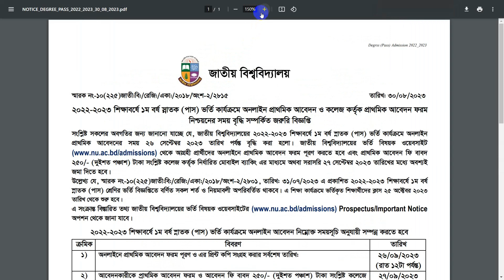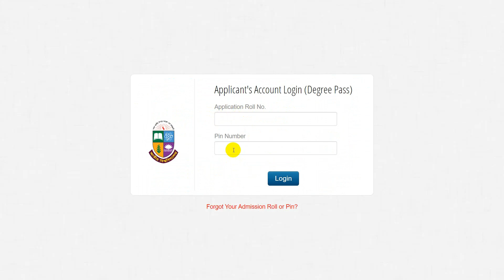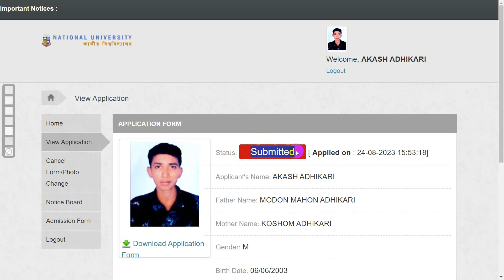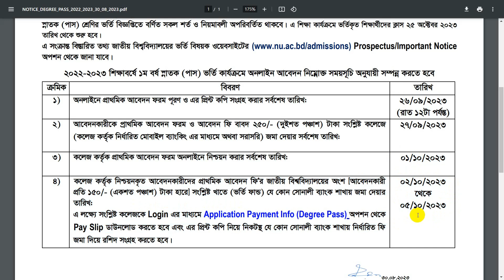ব্রেকিং🔥ডিগ্রি ভর্তির ১ম মেধাতালিকার ফল প্রকাশ অক্টোবরে। Degree Admission 2023